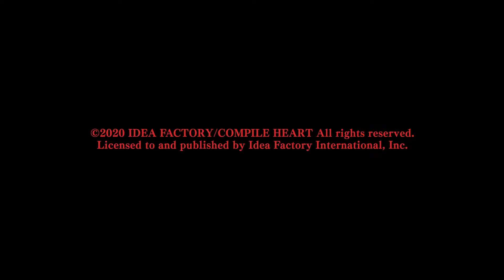Death end re;Quest 2 #1 (chapter 1)